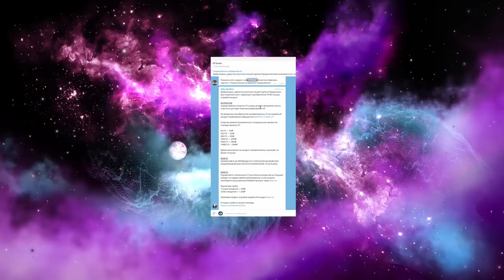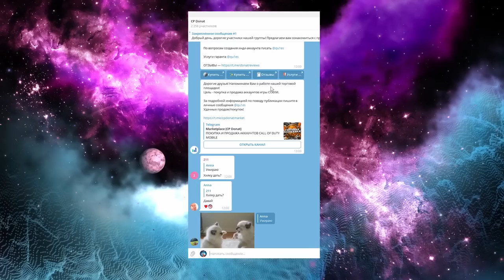КАК ИГРАТЬ НА КЛАССЕ ШУТНИК В CALL OF DUTY MOBILE | tiny toon codm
Здарова, дружище! Ты на канале у самого интеллигентного игрока Call of Duty mobile. В сегодняшнем ролике я расскажу тебе как играть на классе шутник, расскажу про все тонкости этого класса и покажу как лучше его использовать в бою. Приятного тебе просмотра.